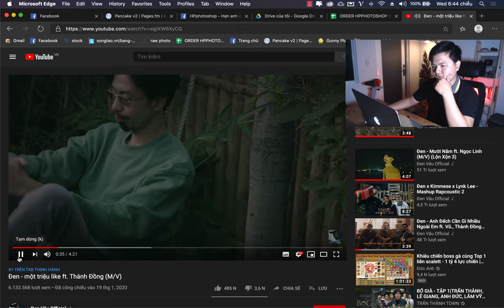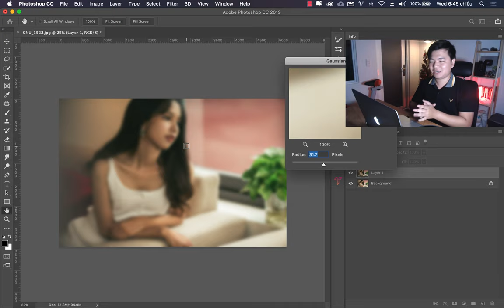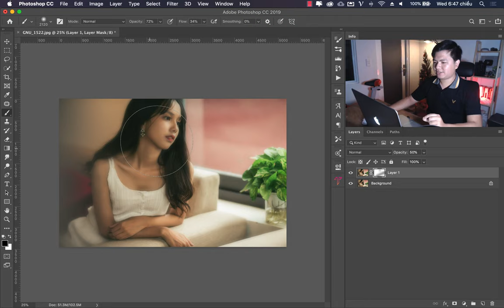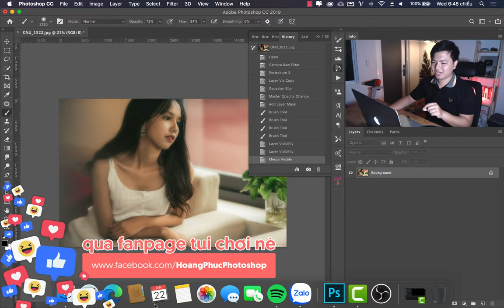Cách tạo hiệu ứng mờ ảo cho ảnh chân dung trên photoshop